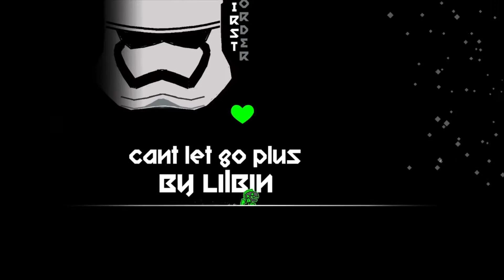Geometry Dash IF CAN'T LET GO WAS IN 2.0! - Can't Let go Plus by Lilbin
Pretty cool remake level.